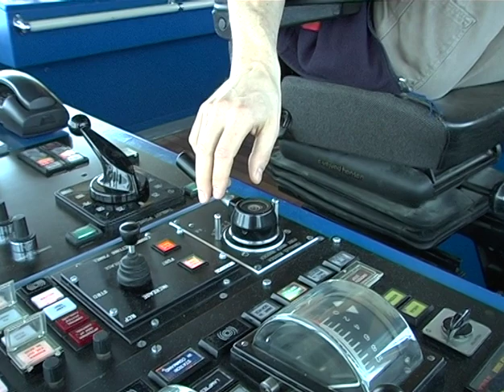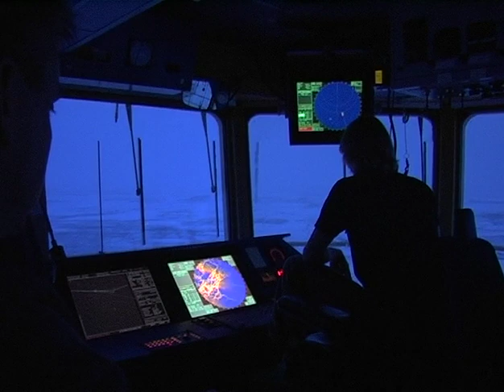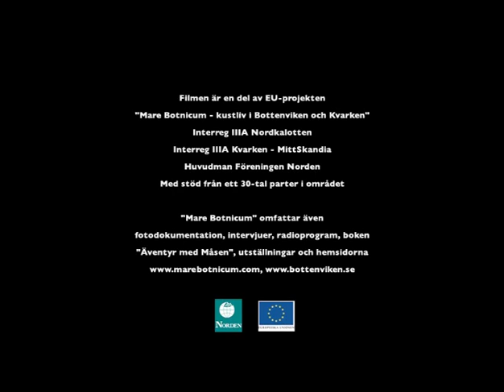Äventyr med Måsen - Del 1, Vattnets vägar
I alla tider har havet varit en väg mellan människorna, sommar som
vinter. Fiskaren Lars Ökvist plogar bilväg på isen om vintern och fiskar lax om sommaren. Vi seglar isjakt i Luleå skärgård och följer Bothnialoppet, världens längsta skridskotävling.
 På isen i Luleå hamn flyttar en sameby med renhjorden från skärgården. En annan sameby på Seskarö märker kalvar. En av renskötarna arbetar även med turism i en liten by på medar ute på isen. Arkeologen Noel Broadbent har funnit spår av en över tusen år gammal samisk säljägarkultur vid norrlandskusten. Vi besöker vår tids sjösamer i Tysfjord i Norge. Och isbrytaren Oden bryter isvägar i Bottenviken för malmbåtarna.

Äventyr med Måsen är en dokumentärserie på fyra delar. Filmerna har fått titeln Vattnets vägar, De sista fångstmännen, Båtbyggarnas kust och Möten vid havet. Längd ca 30 min. Filmen spelades in 2008.

Vattnets vägar är del 1 av 4.